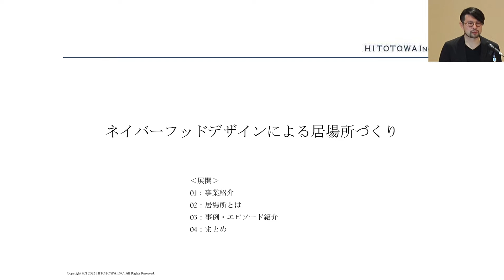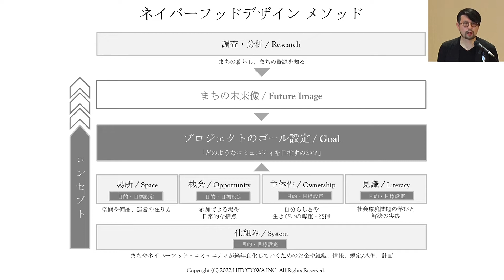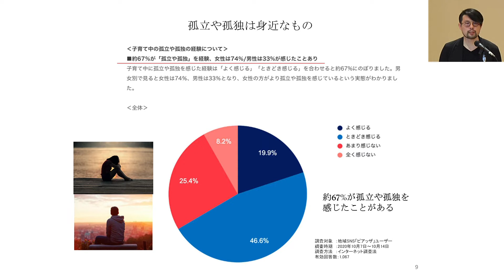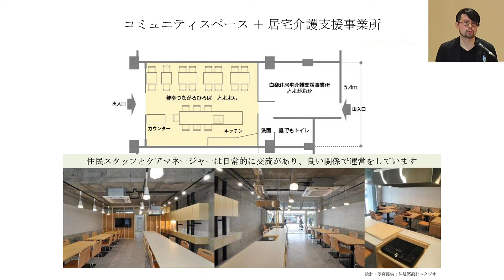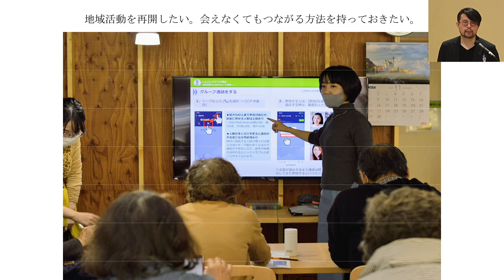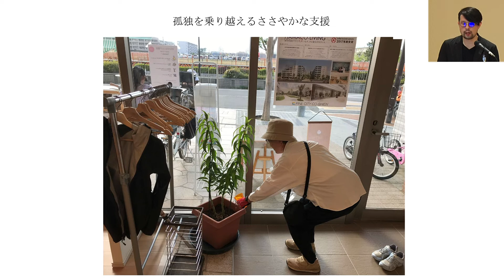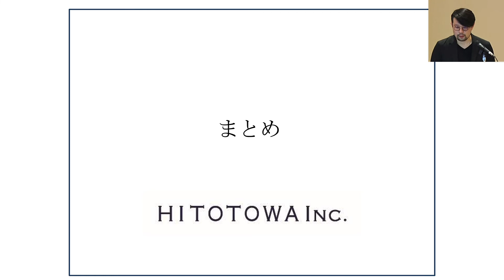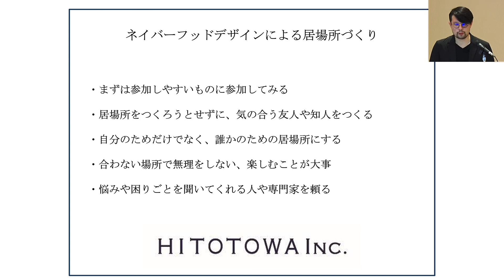【東京都住生活シンポジウム2021】第一部 講演③「ネイバーフッドデザインによる居場所づくり」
孤立や孤独は身近な問題です。同居する家族がいて、一見孤独には見えなくても、他人との交流が乏しければ社会的孤立に陥る場合もあります。HITOTOWA INC. 代表取締役の荒昌史氏が、実際に取り組まれたネイバーフットデザインによる居場所づくりの３つ事例と、そのポイントから、なぜいま「居場所」が重要視されているのかについて解説された講演動画を配信します。
なお、本動画は、令和4年2月1日にオンライン開催しました「東京都住生活シンポジウム2021」の第一部の講演③「ネイバーフッドデザインによる居場所づくり」の様子を録画したものです。

　講演者：荒　昌史 氏（HITOTOWA INC.  代表取締役）

※本動画は、「東京都住生活シンポジウム2021」の録画を5本に分けて配信しておりますので、ほかの動画についても、ぜひご覧ください。

‹プログラム›
　●第一部 挨拶～趣旨説明
　●第一部 講演①「コロナ禍を経て見えた住みやすい街、住みやすい家とは？」
　●第一部 講演②「環境に優しい住まいと健康な暮らし」
　●第一部 講演③「ネイバーフッドデザインによる居場所づくり」
　●第二部 パネルディスカッション